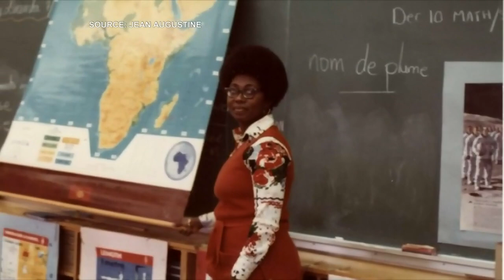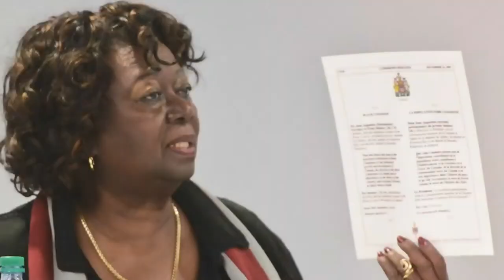How Jean Augustine blazed a trail for Black women in Canada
Jean Augustine is being recognized for her pivotal role in spearheading the movement to have Black History Month recognized in Canada.